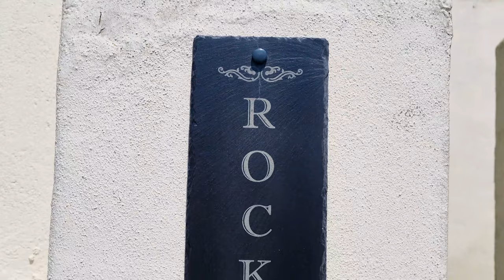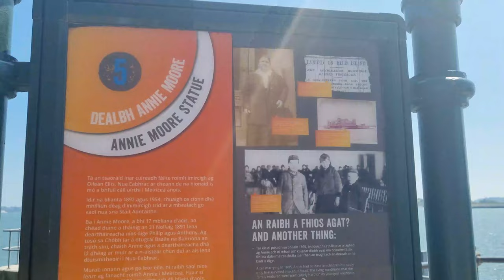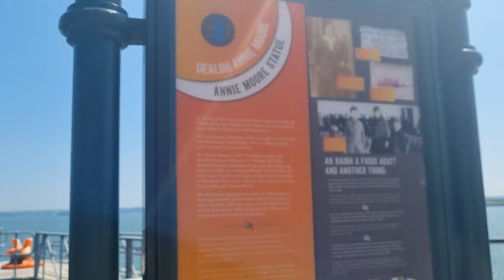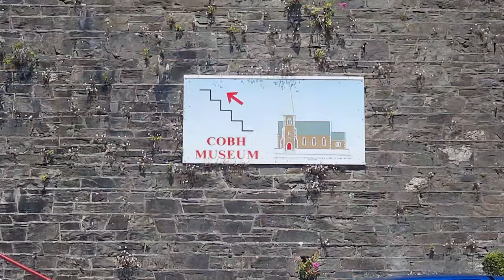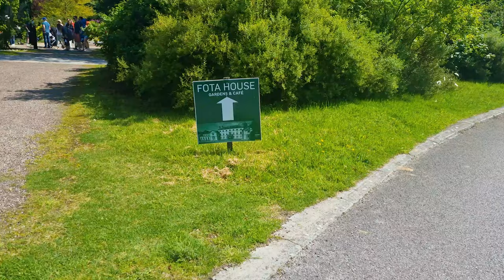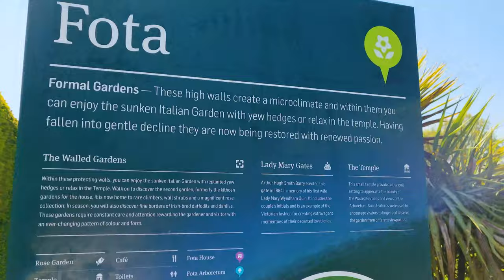Cobh town, County Cork, Ireland